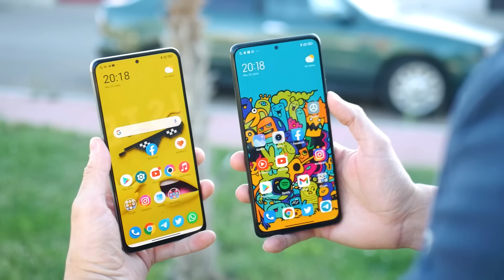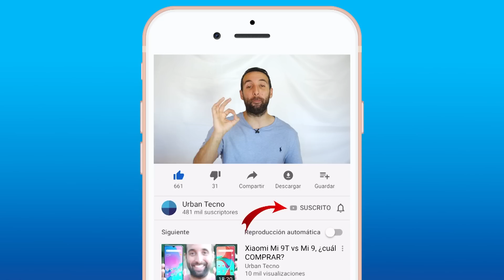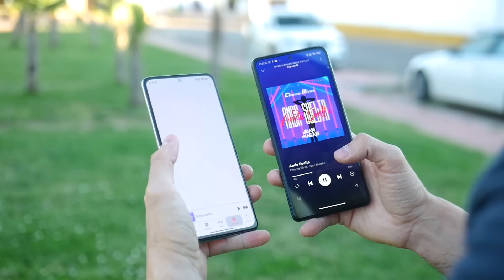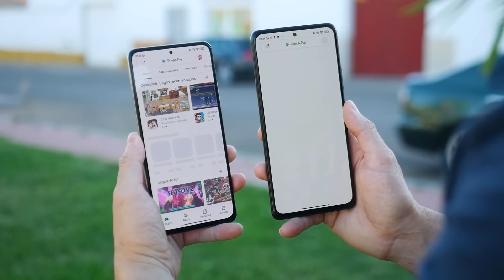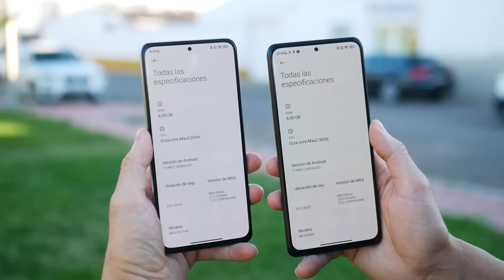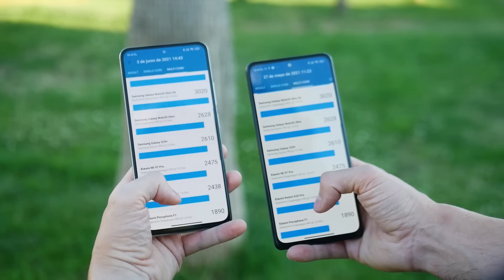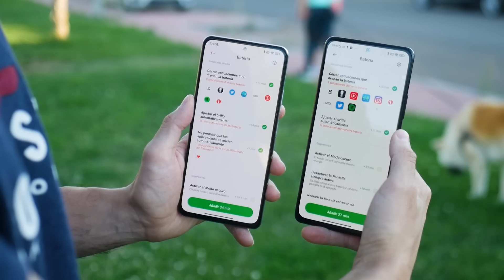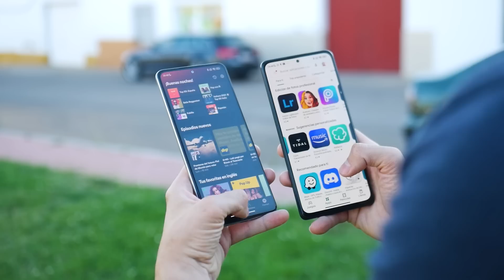POCO F3 vs Redmi NOTE 10 PRO, ¿EL MEJOR por 300 EUROS?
En este vídeo realizamos una comparativa review entre el Mi 11 Lite y el Redmi Note 10 Pro, dos de los mejores móviles de gama media de este 2021. También en este precio vienen a competir frente al Poco X3 Pro y el Realme 8 Pro.

A lo largo del mismo comparamos sus principales características y funciones, tales como su diseño, ya que son muy distintos, pantallas, con pequeñas diferencias, así como en potencia, batería y cámaras.

¿Buscas el mejor móvil por hasta 300 euros? No te pierdas esta comparativa.